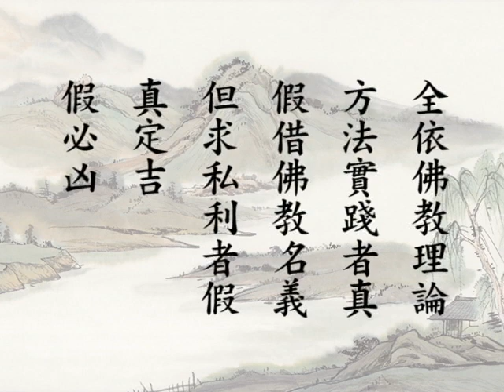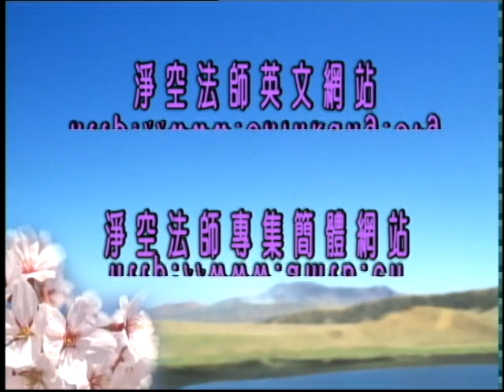阿難問事佛吉凶經 第10集 淨空老和尚主講